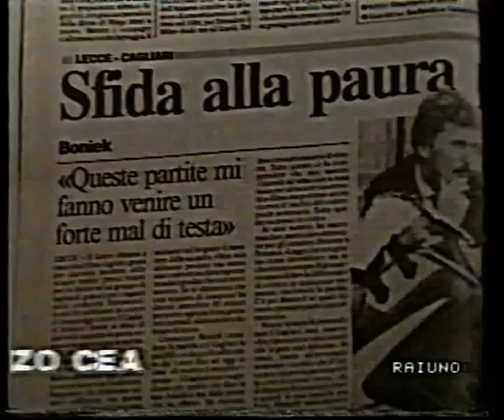1990/91, Serie A, Lecce - Cagliari 2-0 (12)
Nel 1990/91 il Cagliari di Claudio Ranieri partecipa al Campionato di Calcio di Serie A. Nella dodicesima giornata del girone di andata incontra in trasferta il Lecce e perde per 2-0. Interviste a Ranieri, Boniek, Marino e Virdis.